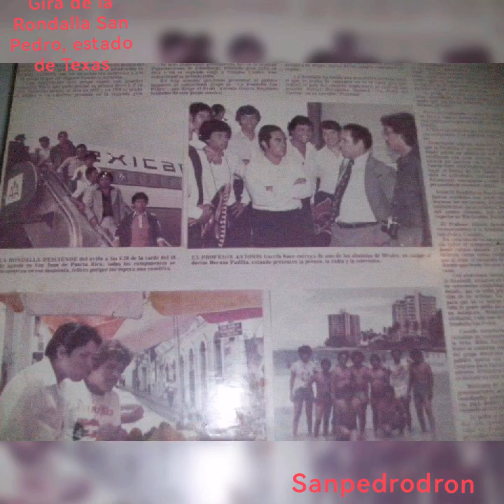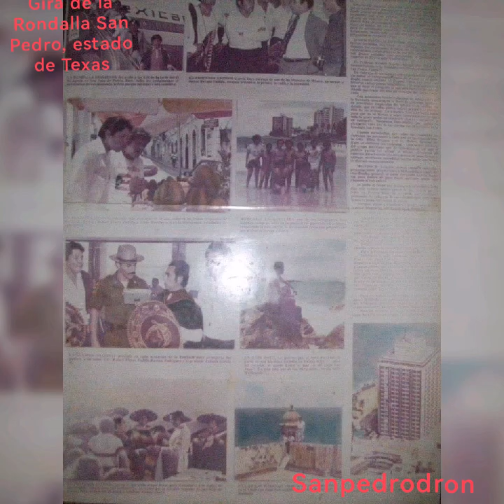"POPURRI MEXICANISIMO" RONDALLA SAN PEDRO. /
GIRA DE SUS INICIOS DE LA RONDALLA SAN PEDRO, POR TIERRAS TEJANAS.